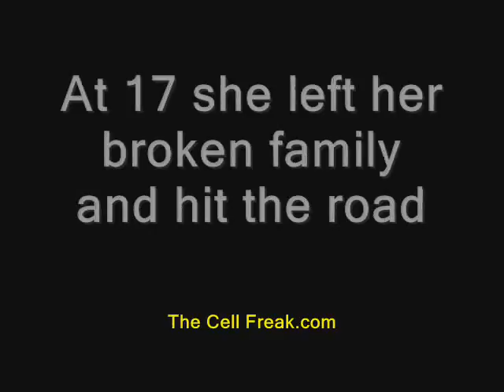The Story of Ashley Alexandra Dupré - Nine to Five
Funny Ashley Alexandra Dupré ringtones